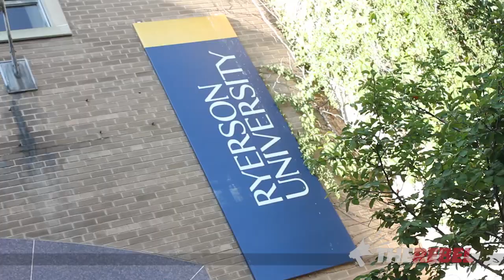Every Vote Counts goes to Ryerson U (Part One)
With the Canadian federal election only a month away, students are heading back to university. Jason & Matt of TheRebel.media went to Toronto's Ryerson campus to ask these Millennials about the issues and the leaders.

Not surprisingly, tuition was top of mind, along with the legalization of marijuana.

The general consensus? If you want "equality in regards to everyone," vote for "the guy with the black hair."